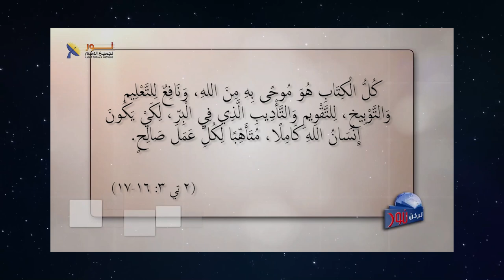605 قد تتعدد التطبيقات ولكن دائماً هناك تفسير واحد صحيح للنص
قد تتعدد التطبيقات ولكن دائماً هناك تفسير واحد صحيح للنص